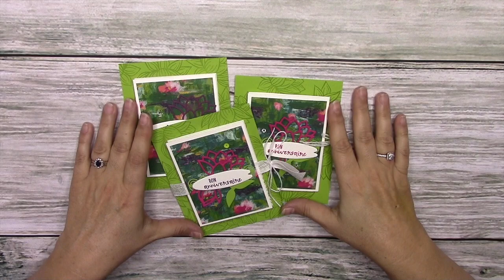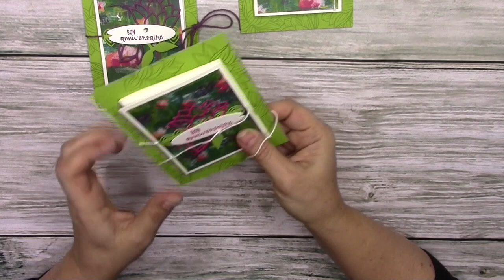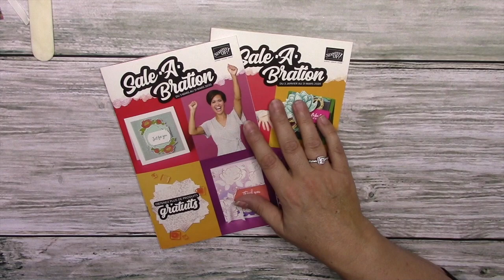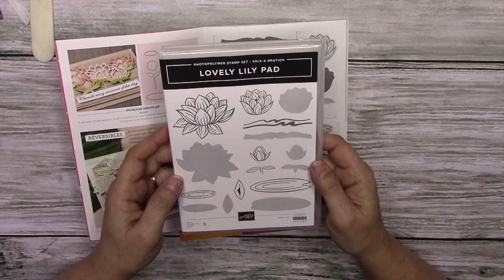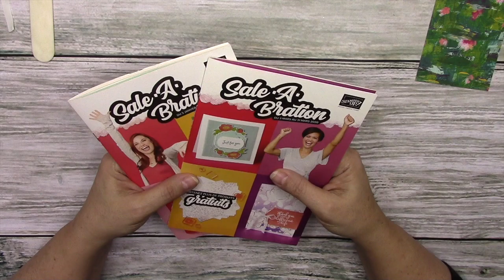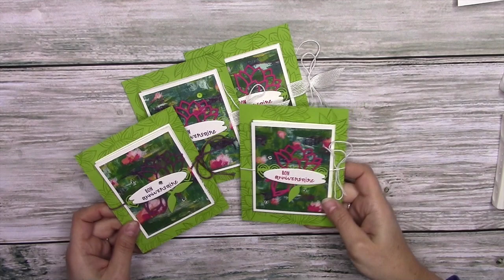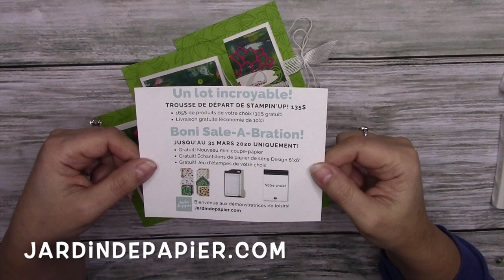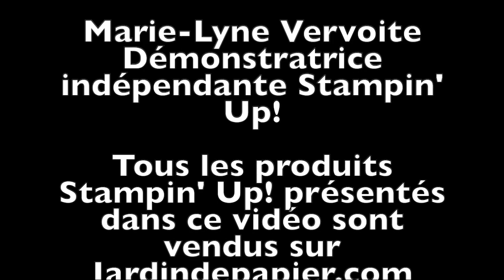Carte en Z simplifiée - Stampin' Up!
- Dans ce tutoriel, je vous montre comment réaliser une carte en Z simplifiée. Un modèle de carte à pliage spécial super facile et rapide à réaliser. Bonne création!

Tous les produits utilisés dans ce vidéo sont des produits Stampin' Up! offerts gratuitement pendant la Sale-A-Bration 2020 avec tout achat de 60$ ou 120$. Contactez-moi pour les obtenir!

Lien vers l’article de cette vidéo: À venir